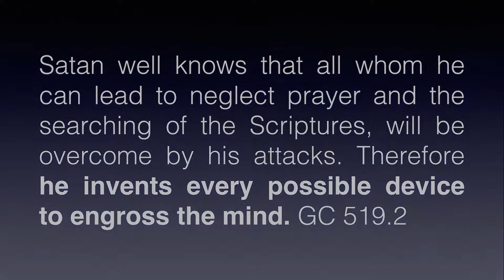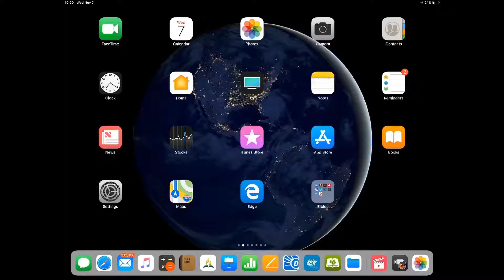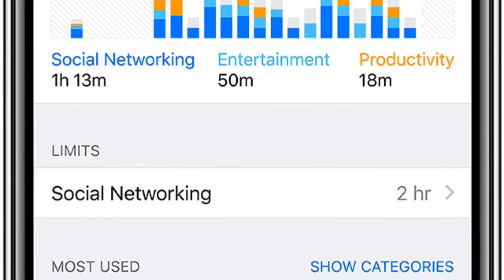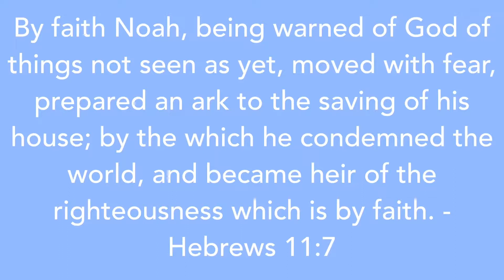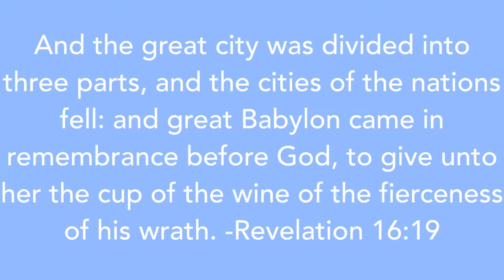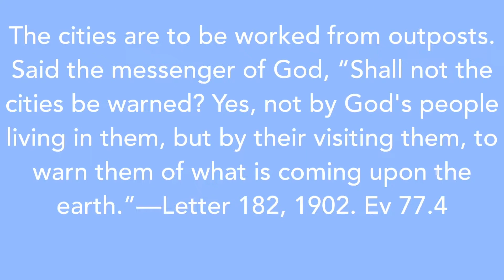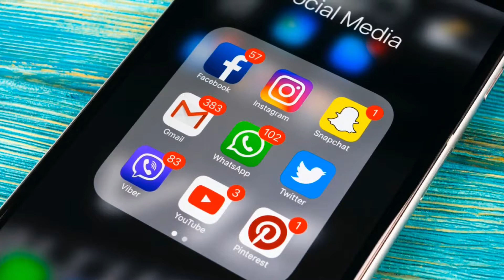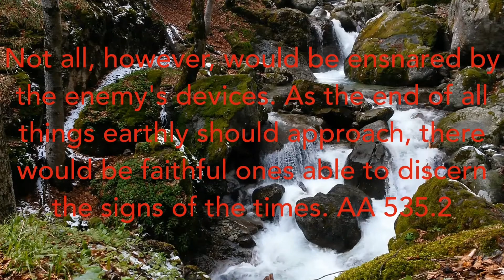The Extension Of The City Into The Country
City living is now extending to the country  through technology. Can we take gadgets with us into the country? Technology and country living.